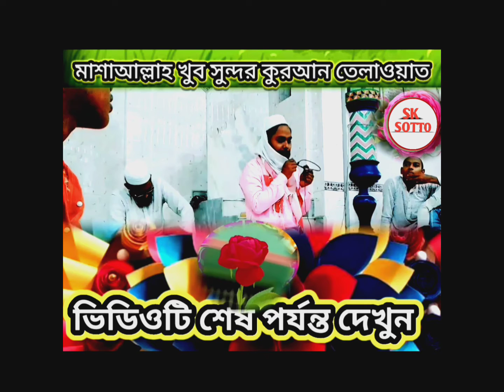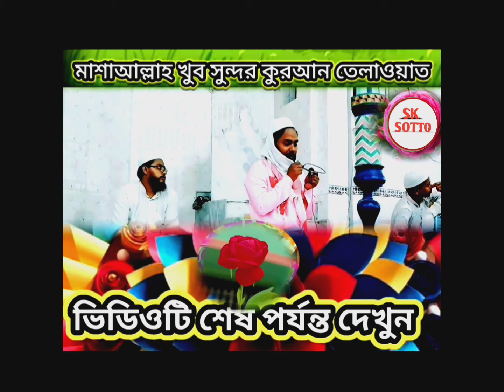🌺🌺এই রকম ইসলামিক ভিডিও পেতে আমাদের চ্যানেলটিকে সাবস্ক্রাইব করুন ও লাইক দিয়ে সাথে থাকুন🌺🌺SK SOTTO 🌺🌺